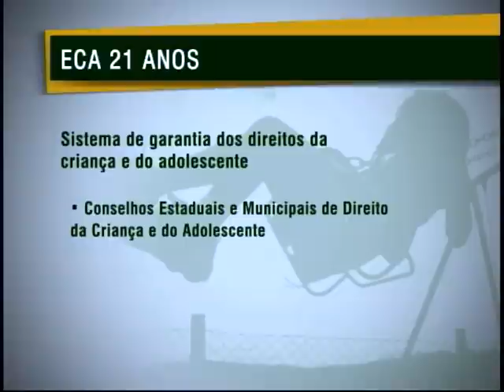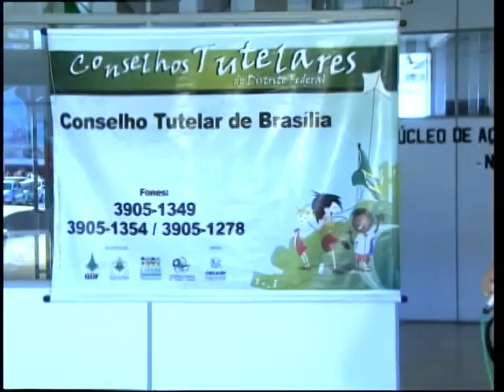ECA completa 21 anos com muitas conquistas que beneficiam crianças e adolescentes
NBR NOTÍCIAS - 13.07.11:  O Estatuto da Criança e do Adolescente chega aos 21anos com muitas conquistas, mas também com muitos desafios. Um deles é melhorar a estrutura dos conselhos tutelares e erradicar a exploração sexual infantil.